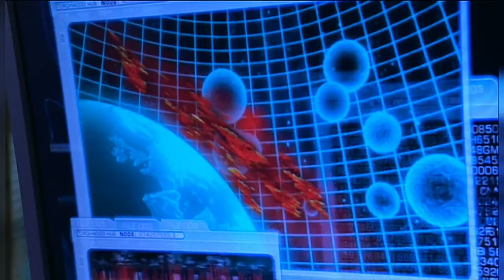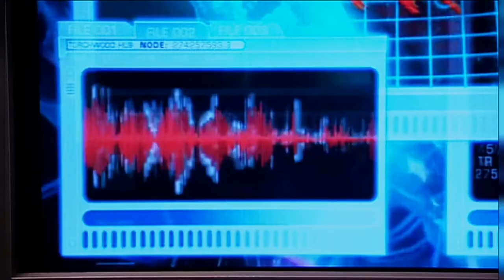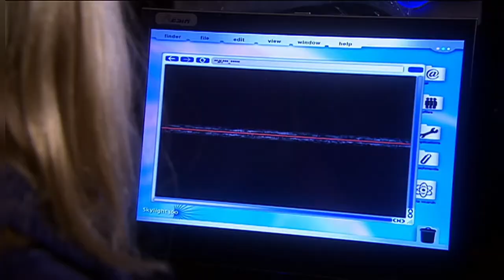The Dalek Message | The Stolen Earth | Doctor Who